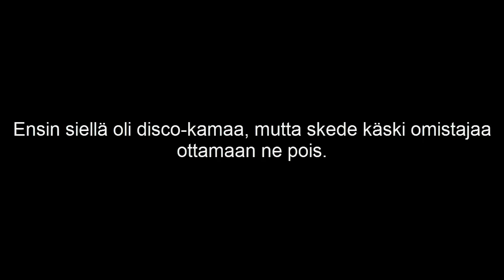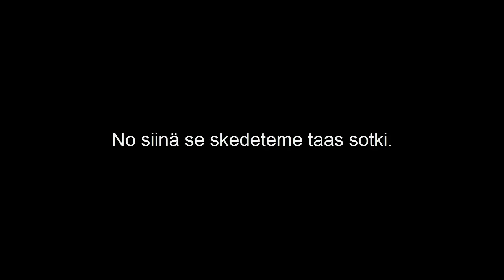Habbo.fi - Skedeteme sotkee noobin aseman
taas skede sotkee